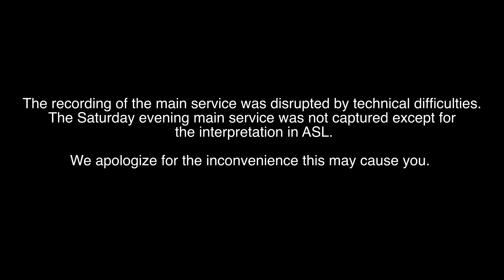ASL Interpreted // Week One: Followers and Opponents of Jesus Christ // 1.09.2022